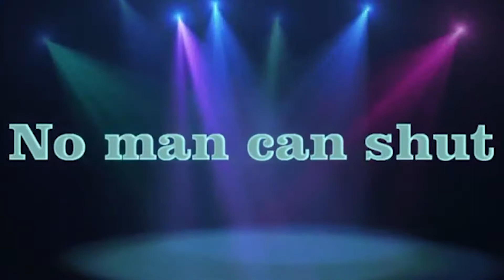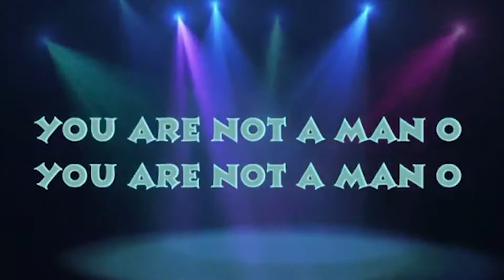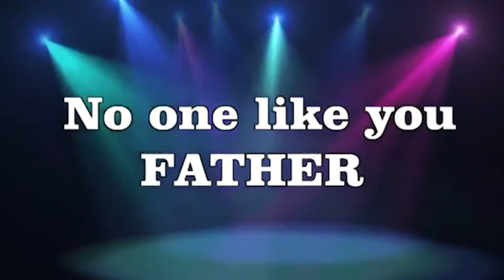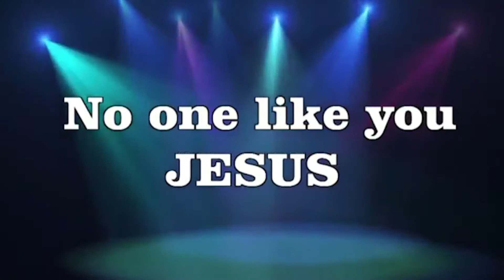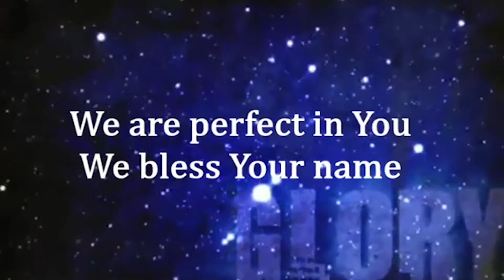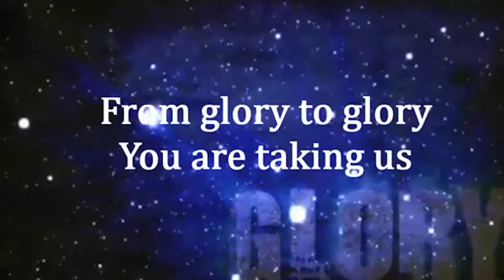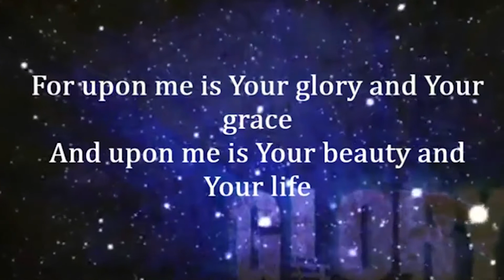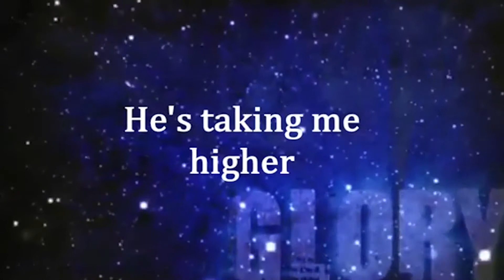You're In Charge | Pastor Joseph Aborowa